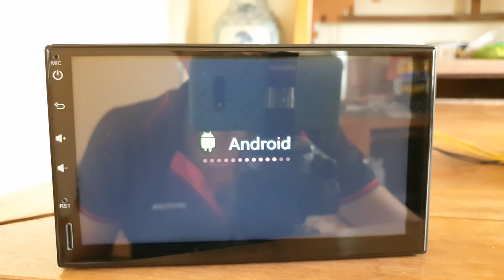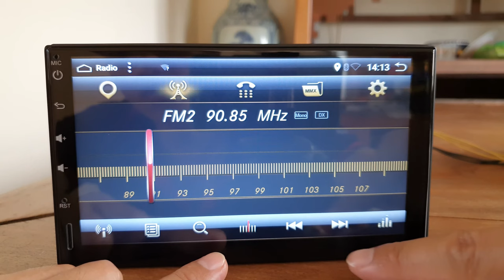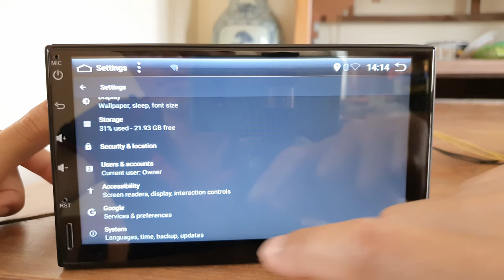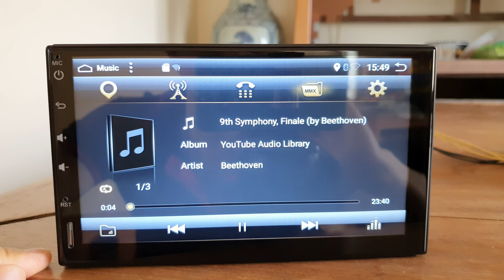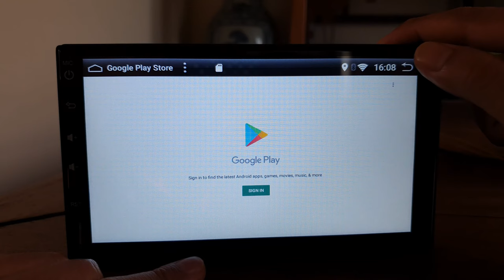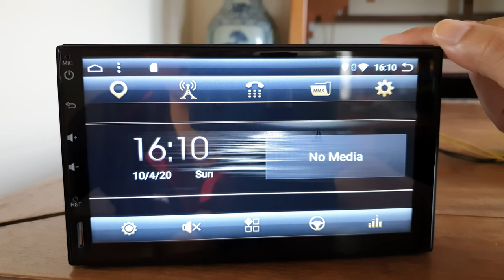YUEHOO 7 Inch LCD Touchscreen - Android 10 - 2 Din Car MP5 Player - Best Value 2020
YUEHOO 7 Inch 2 DIN for Android 9.0 Car Stereo Radio 8 Core 4+32G Touch Screen 4G WIFI bluetooth FM AM RDS GPS
US$107.99 Flash Deals
Support channel & More Deals
Specification:
Brand: YUEHOO
Model Number: YH-605
Main Processors: 8 Core 1.8GHz
System: for Android 10
Operation mode: Capacitive screen multi-touch
CPU: Alllwinner
RAM: 4GB DDR3
ROM: 32GB EMMC
Screen size: 7 inch, LVDS display interface
Installation Space: 2 DIN
Back Body Type: A(Thick Type)/B(Thin Type)
A Thick Type Size: 178*100*105mm
B Thin Type Size: 178*100*50mm
Screen resolution: 1024*600, Maximum support 1920*1200(you can install a 1920*1200 screen to exchange It)
Theme: Free wallpaper replacement, support dynamic wallpaper
Radio: TDA7786, support FM, AM, RDS, support store channel.
Navigation: google map/waze/sygic and so on, support map built-in/external, support navigation split screen function
AUX: A set of AV inputs
DTV: External DVB-T (Support,Not included), supporting square control and touch control mode to control DTV
USB/SD: Supports maximum 2T disk, 2-way back USB, 1-way front SD slot
DAB: Support external DAB( Not included, need to buy seperately)
bluetooth: Supports phone book, call removal and hand-free function, call recording, bluetooth music playing. Support
only one bluetooth device to connect this uint.
DVR: CVBS and USB
EQ: Support
Phone interconnection: Support USB/WIFI connection
Phone charging: 1A phone charging current
Steering wheel control: Support original car steering wheel learning
Rear view: Reversing the car automatically switches the video, the screen starts quickly: ≤1.5S
Handbrake control: Can control whether the handbrake is functioning by setting the host
TFT image output: Supports mirror video of CVBS output TFT
Internet access: 3G/4G dongle or WIFI